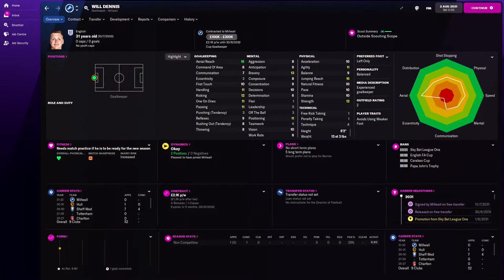Will Dennis in FM22 Full Player profile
Will Dennis Football Manager 2022 Progression
Will Dennis Football Manager 2022 Development
Will Dennis Football Manager 2022 Wonderkid
Will Dennis Football Manager 2022 Potential
Will Dennis Football Manager 2022 Career